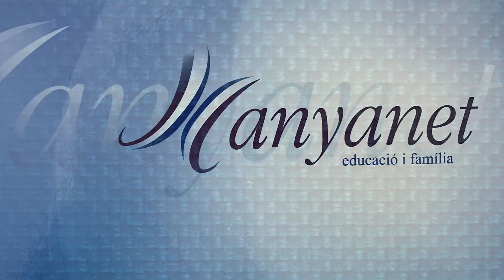DIA DE LA PAU 2017-PARVULARI SANT RAMON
Avui, hem celebrat el Dia de la Pau a ritme de música i cançons. Ha sigut un dia ple d'abraçades i petons. La Pau comença amb un somriure.